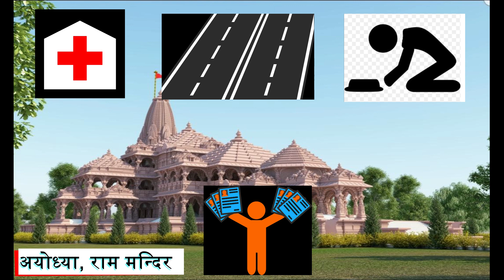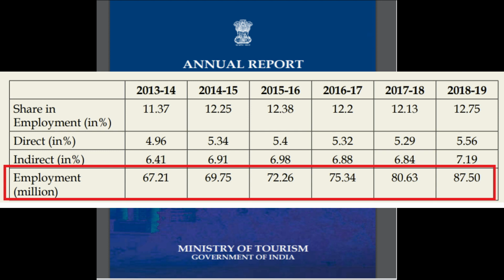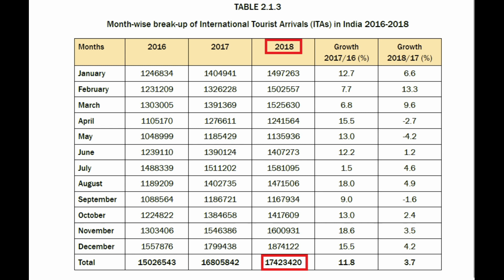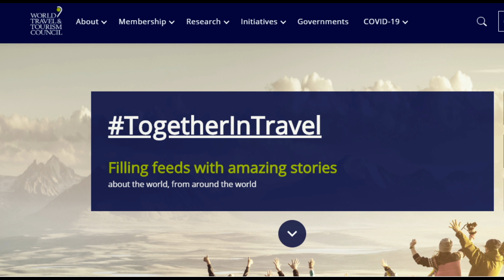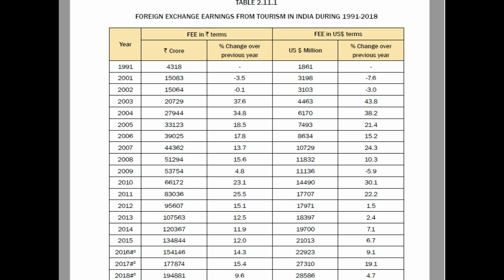Why Ram Mandir is Important | Ram Mandir News | Ram Mandir Bhumi Pujan | Ram Temple | 5 August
Know about- Why Ram Mandir is Important  to build at Ayodhya and how it will benefit people and the country by spiritual and other means. 5 August Ram Mandir Bhumi Pujan, Ram Temple importance in detail.